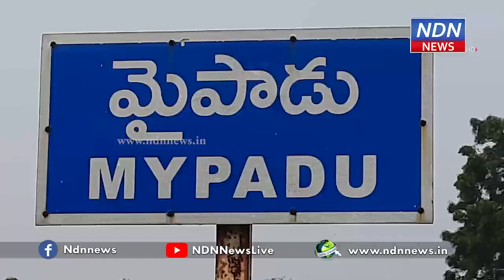మైపాడు బీచ్ ఇప్పుడెలా ఉందో చూశారా? - NDN News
నివర్ ప్రభావంతో కోతకు గురైన మైపాడు బీచ్..
పర్యాటకులు లేక వెలవెల..
బంగాళాఖాతంలో ఏర్పడిన అల్పపీడనం కారణంగా ఇందుకూరుపేట మండలం మైపాడు సముద్ర తీరం నిరానుష్యంగా మారింది. నివర్ తుఫాను సృష్టించిన బీభత్సవం మరవకముందే మరో తుఫాన్ బురేవి రూపంలో పొంచిఉంది. దీని కారణంగా కడలి కల్లోలంగా మారింది. నివర తుఫాన్ ధాటికి సముద్రం కొంత మేర ముందుకు రావడమే కాకుండా తీరం కోతకు గురైంది. దీంతో ఎప్పుడు పర్యాటకులతో కళకళ లాడే మైపాడు బీచ్ వెలవెల బోయింది.